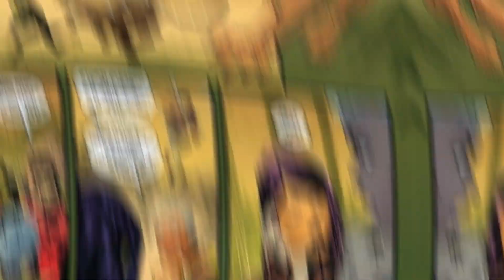Kymera(Marvel Comics)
Welcome back to the Doctor's Office. Is it time for another check up already? For the next several weeks, with the run of the new Xmen '97, I've decided to give you some mutant-centric content!

We are starting out with one of the most powerful children of one of the most powerful omega level mutants. I'm talking about no one other than the goddess herself, Storm. Kymera is a fun and interesting character and I can't wait to tell you all about her.